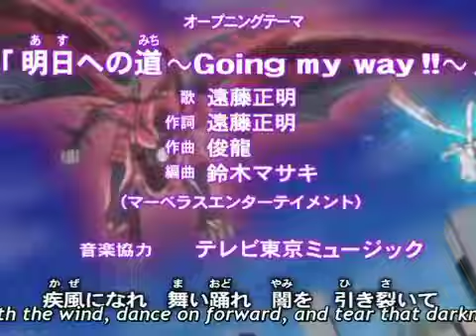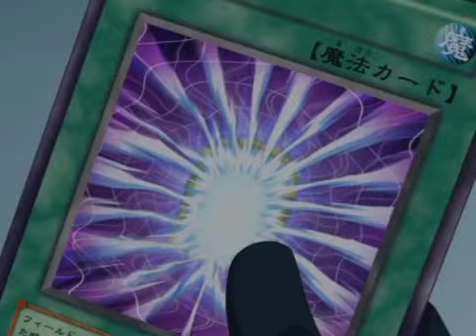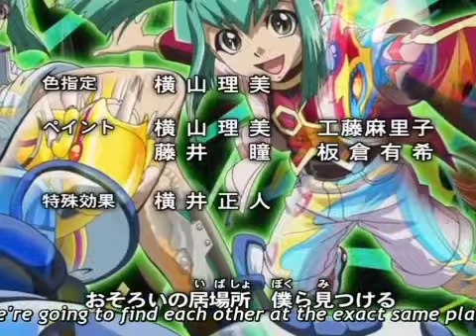140 RAINBOW MUSIC RAINBOW MUSIC AKI IZAYOI RORRITA DE MI AMOR